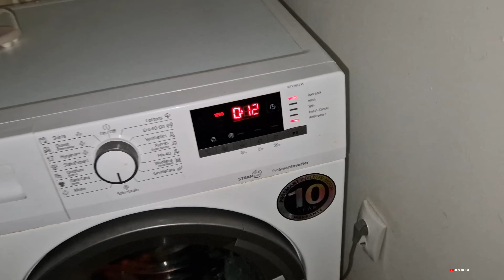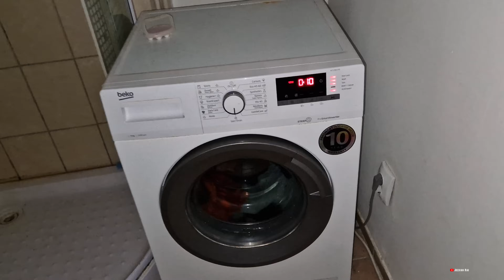Romania 🇷🇴 || आलु सुकुटी र रायोको साग 😋 || १२ गाउँ को असर 🎬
1. Vegetables of potato sukuti and radish greens 😋 .

2. Effect of Nepali Movie 12 Gaun 🎬 .

3. Romania village lifestyle 🏡 .

4. Romania Agriculture sector 2024 ✨️ .

5. Living in Prundu village of Romania 🇷🇴 .

6. 4K ultra HD video by Samsung S22 5G 💫 .

📹 VIDEO CAPTURED BY :  SAMSUNG S22 5G .
🎬    VIDEO EDITED BY     :  PowerDirector apps .

THANK YOU MY +15K JR FAMILY 🙏 .
TAKE CARE & HAVE A WONDERFUL DAY 🥰 . .
LOTS OF MAYA FROM PRUNDU ROMANIA 🇷🇴 . . .